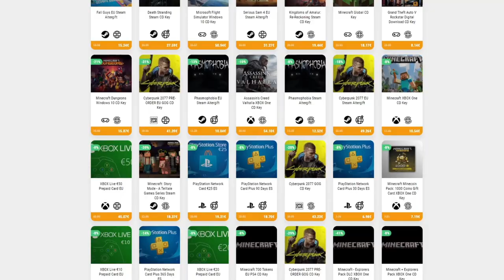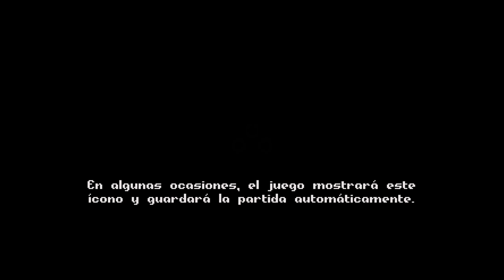¡EMPEZAMOS NUEVO METROIDVANIA! • Batbarian: Testament of the Primordials - Episodio 01